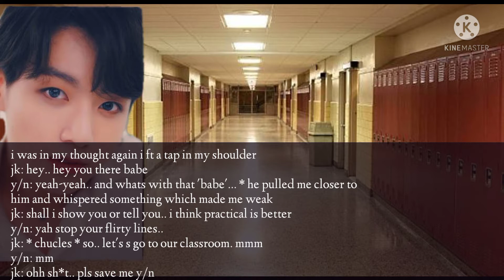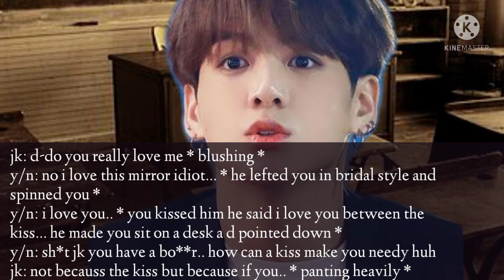JUNGKOOK FF ||😳 When you both are stuck in a room and you made him jealous and needy # subscribe